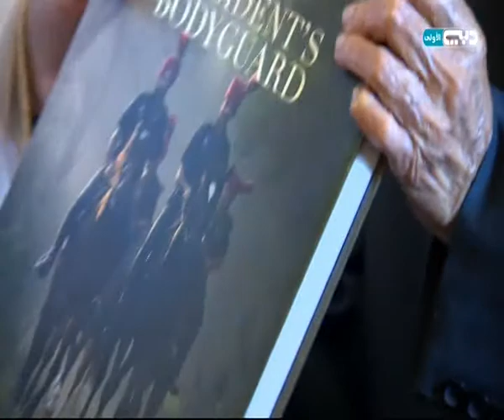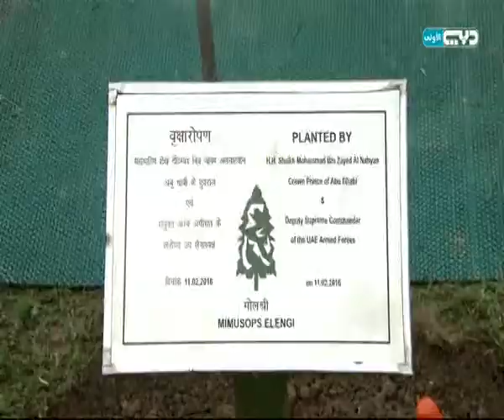DXB TV News Clip SHK Mohammed Bin Zayed Al Nahyan 11 2 2016 10PM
SHK  Mohammed Bin Zayed Al Nahyan
Credit Dubai TV